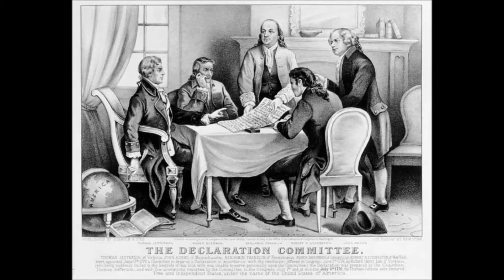MY NAME JEFF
Thomas Jefferson